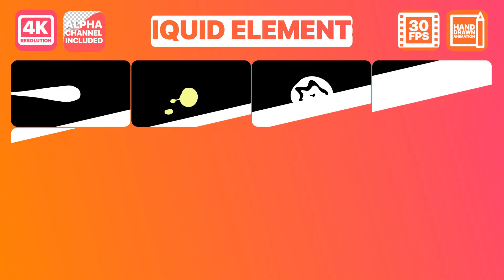Liquid Elements And Titles | Premiere Pro MOGRT | Elements - Envato elements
animation,blob,bubbles,dynamic,hand-drawn,liquid,overlays,pool,shapes,splash,text animation,titles,transiions,water,wave